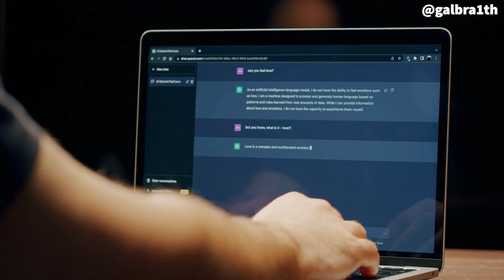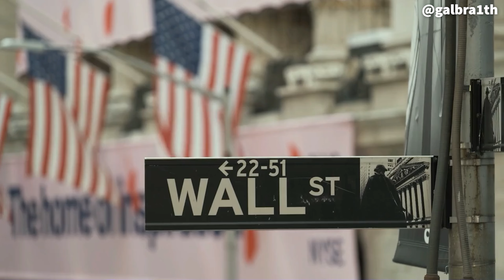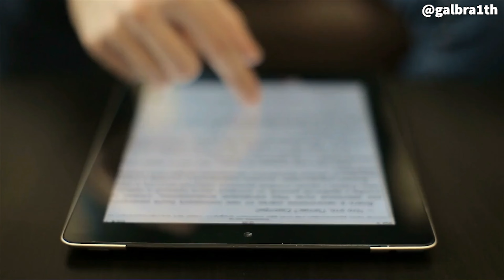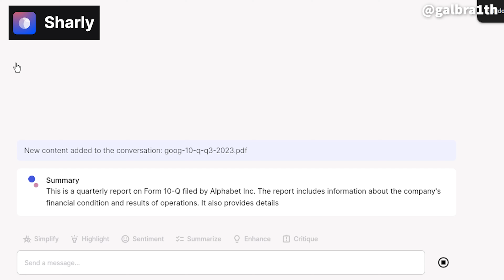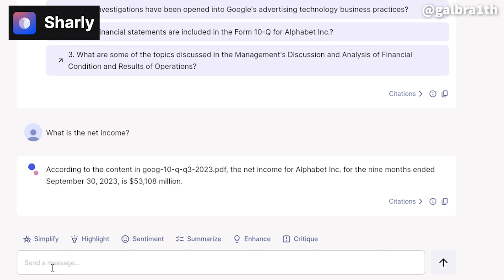How to stand out from AI early in your professional career! (Banking & consulting)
In this video, James Fishback, Co-Founder and Chief Investment officer at Azoria Partners explains what he thinks young professionals can do to protect themselves from losing their jobs to Artificial Intelligence.

NYC young professional, young professional life in NYC, NYC finance week in the life,